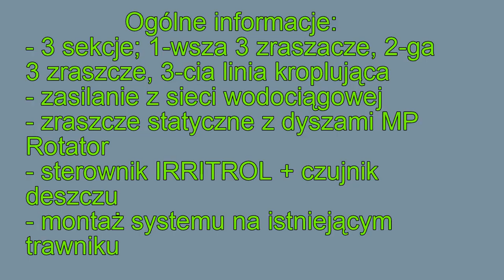Automatyczny system nawadniający